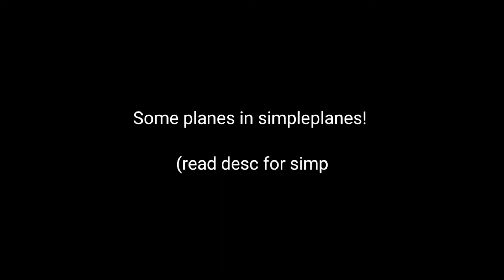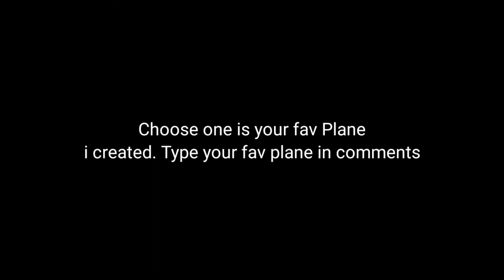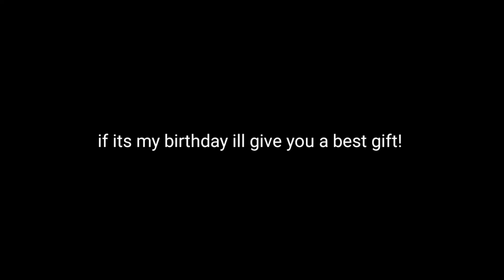The Stealth 117 OFFICIAL TRAILER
hi
and I appreciate to you all guys